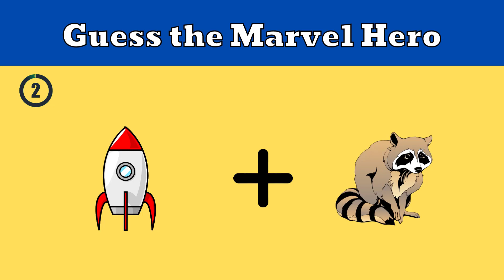Guess the Marvel Hero by Emoji